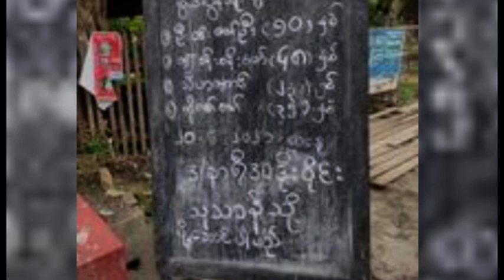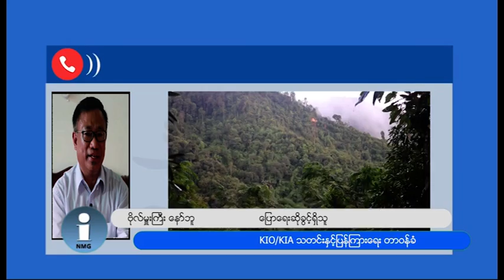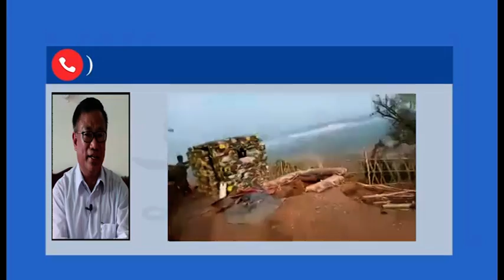တိုင်းရင်းသား ဘာသာ သတင်းအစီအစဉ် ၂၆ ၆ ၂၁